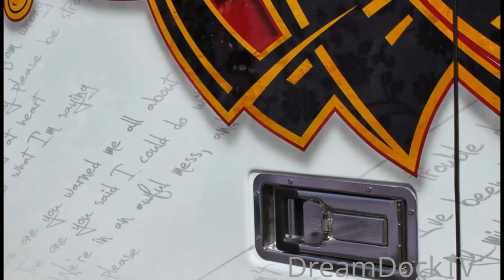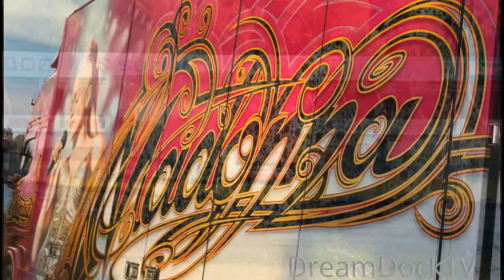AMAZING 🎙️ MADONNA TRUCK 🚛 BEAUTIFUL SCANIA AIRBRUSH SHOWTRUCK RISTIMAA TRUCKING NORDIC TROPHY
Scania R560 Madonna-Truck of Kuljetus Ristimaa, winner of the Nordic Trophy 2013